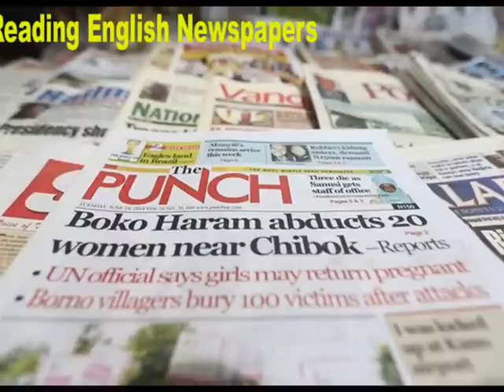Spoken english through telugu - phn -70 75 79 37 19